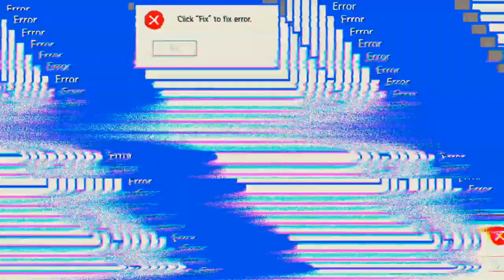meine Maus wollte nicht mehr -.- `Free Fire`